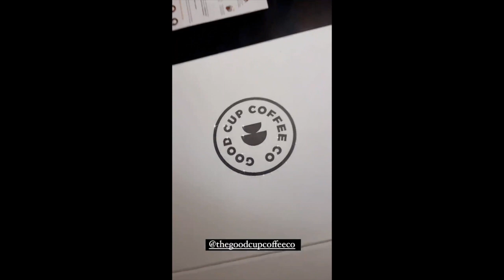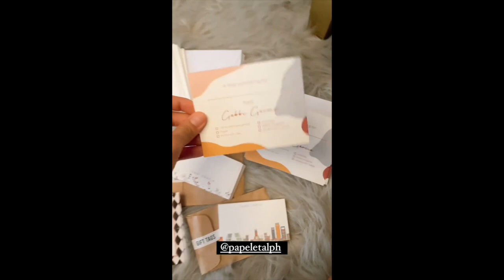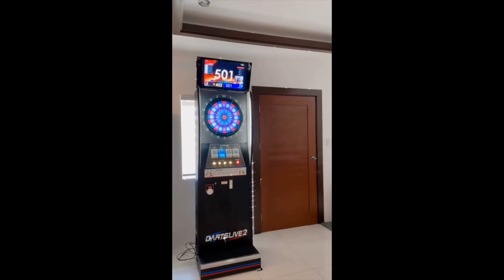GABBI GARCIA AND KHALIL RAMOS PARANG MAG LIVE IN NA??